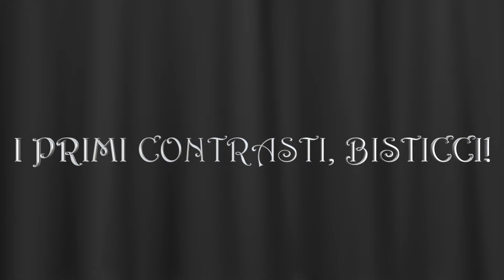Save the...love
Un video goliardico da parte di un gruppo di amici presentato al giorno di matrimonio della coppia novelli sposi.
Un successone.
Improvvisazione e un tocco di spirito condito con la scelta di effettuare un layout stile anni 20, tipico del cinema muto.